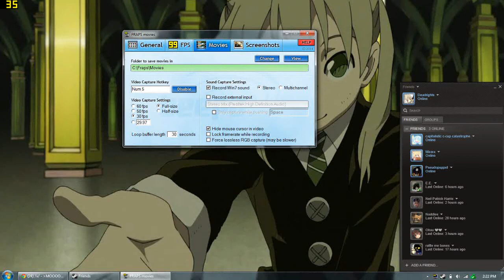i am so goddamn bored